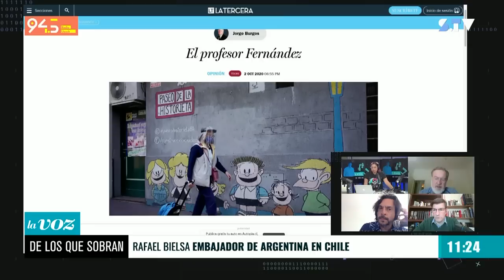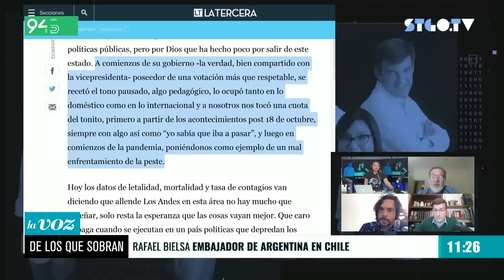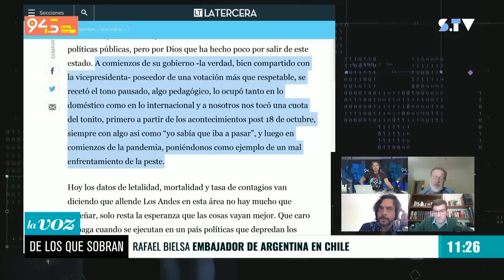MOMENTOS | Rafael Bielsa: "Traspasaba un limite que yo no voy a dejar que traspase Burgos"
En entrevista con LaVozDeLosQueSobran, el embajador de Argentina en Chile, Rafael Bielsa se refirió a la polémica columna de opinión del ex ministro del Interior, Jorge Burgos y su referencia directa al manejo del gobierno transandino ante la pandemia, y una supuesta declaración del presidente Alberto Fernández acerca del inicio del Estallido Social en Chile. Ante eso, el embajador aseguró que le "pareció que esa nota traspasaba un limite que yo no voy a dejar que traspase ni el señor Burgos ni nadie cuando se refieren a mi país y a mis compatriotas. Hubiera preferido no tener que haber leído esa nota".

Además, Bielsa afirmó: "lo que yo digo que es mentira específicamente es que el presidente Fernández alguna vez en su vida, en público o en privado, refiriéndose al 18O haya dicho 'yo me lo veía venir'. Eso no es cierto".